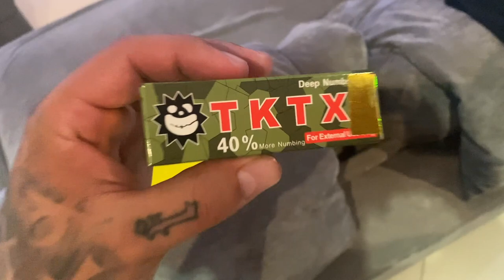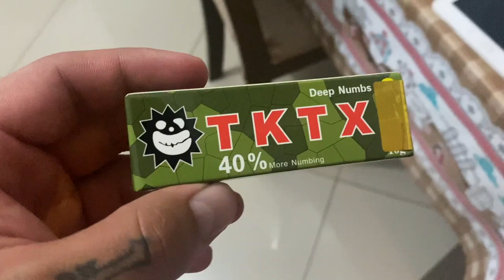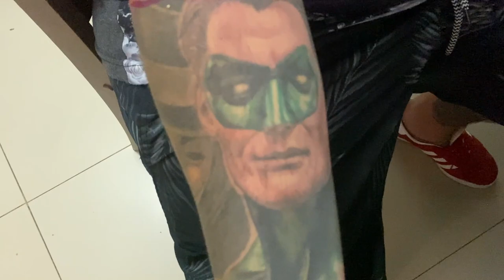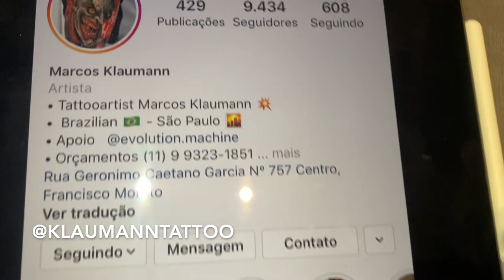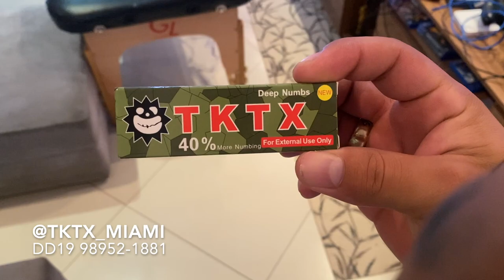CONHEÇA O NOVO MORADOR DA CASA MAROMBA